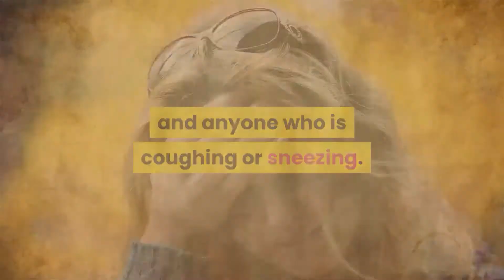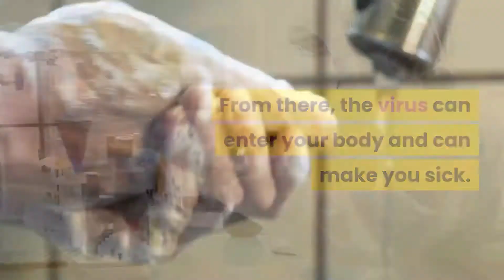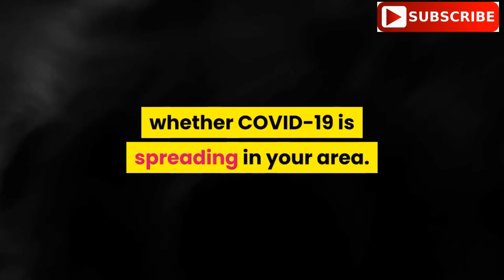HOW TO PROTECT YOURSELF AGAINST Coronavirus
Stay aware of the latest information on the COVID-19 outbreak, available on the WHO website and through your national and local public health authority. Most people who become infected experience mild illness and recover, but it can be more severe for others. Take care of your health and protect others by doing the following:

Stay informed on the latest developments about COVID-19. Follow advice given by your healthcare provider, your national and local public health authority or your employer on how to protect yourself and others from COVID-19.

Why? National and local authorities will have the most up to date information on whether COVID-19 is spreading in your area. They are best placed to advise on what people in your area should be doing to protect themselves.

Protection measures for persons who are in or have recently visited (past 14 days) areas where COVID-19 is spreading

Follow the guidance outlined above.

Stay at home if you begin to feel unwell, even with mild symptoms such as headache and slight runny nose, until you recover. Why? Avoiding contact with others and visits to medical facilities will allow these facilities to operate more effectively and help protect you and others from possible COVID-19 and other viruses. If you develop fever, cough and difficulty breathing, seek medical advice promptly as this may be due to a respiratory infection or other serious condition. Call in advance and tell your provider of any recent travel or contact with travelers. Why? Calling in advance will allow your health care provider to quickly direct you to the right health facility. This will also help to prevent possible spread of COVID-19 and other viruses.

THIS

MOTIVATED LIFE CHANNEL